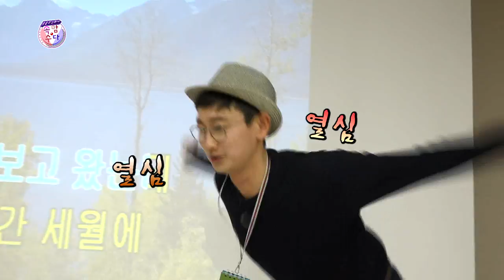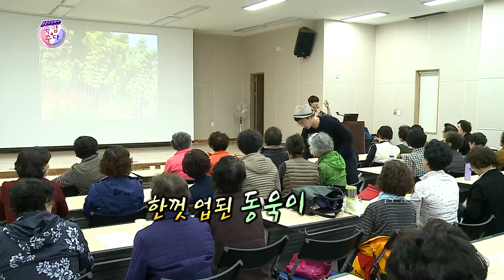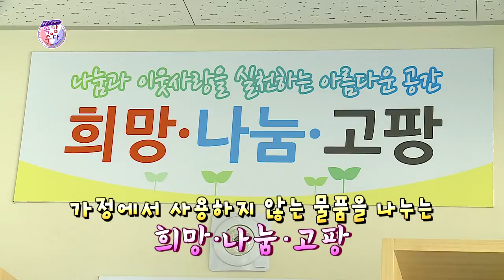[송동욱] 웃음도장 98개짜리 재롱 & 2019 패션 제안 with 선우 엄마^^ ★웃음주식회사 김성홍, 부경보, 강창보, 송동욱★